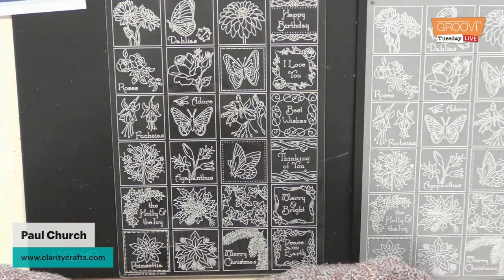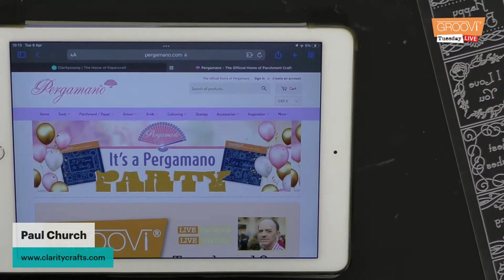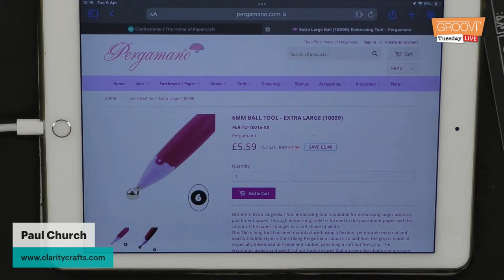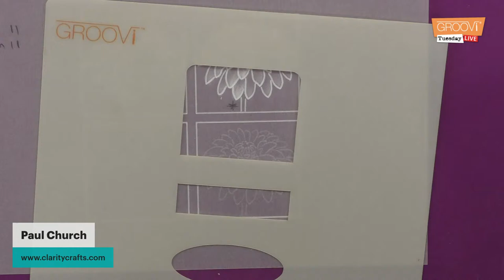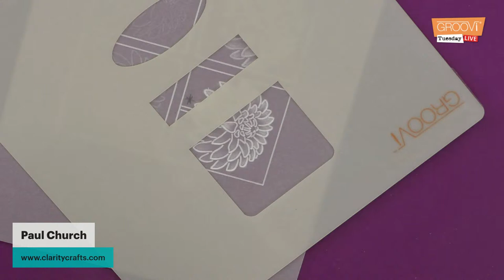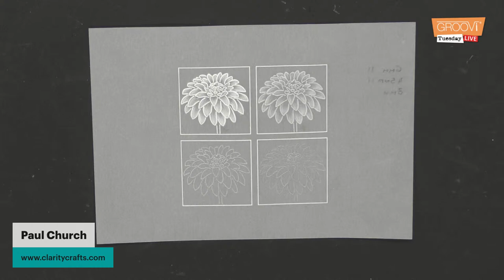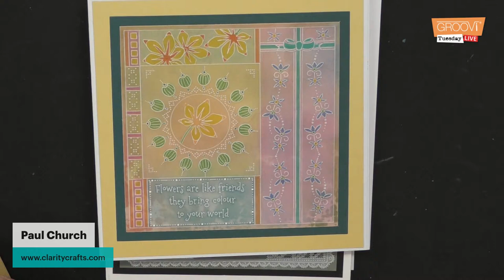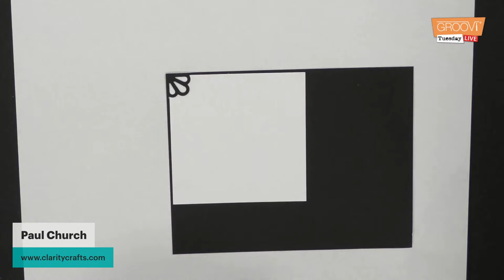Groovi Tuesday - Episode 138 - Jayne's Groovi Floral Sampler - Part 4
Join Paul for another episode of Groovi Tuesday using Jayne Nestorenko's Floral Groovi Sampler - perfect for all levels.

For all things Clarity, check out the website below